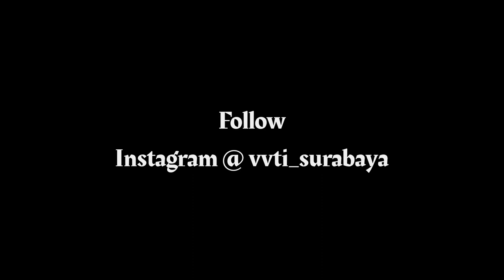KOMUNITAS VIXION R PERTAMA DI INDONESIA || ANNIVERSARY VIXION R VVA TEAM INDONESIA